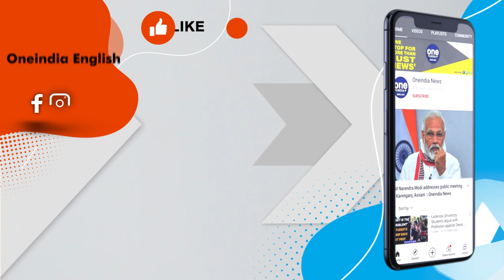Pakistan: No-trust vote against Imran Khan today | Khan lauds India’s foreign policy | Oneindia News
Yesterday, Imran Khan said that no superpower can dictate terms to India, adding that no country could stand up to India when it refused to take sides in the Russia-Ukraine war. The parliament will vote on the no-confidence motion against the Imran Khan government.